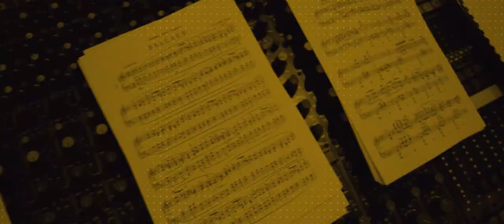KAVD STUDIO SESSIONS No. 56 STEFAN KUCHEL & PETER ORTMANN - Triste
Der Lübecker Saxophonist STEFAN KUCHEL und der seit 2013 in Lübeck lebende Jazzpianist PETER ORTMANN haben für die KAVD STUDIO SESSION echte Klassiker des JAZZ eingespielt. Anlässlich des heutigen International Jazz Days dürft ihr euch über gleich drei beeindruckend inszenierte Stücke von den beiden Musiker freuen.

"Triste" ist ein Bossa Nova, geschrieben von dem brasilianischen Musiker und Komponist Antonio Carlos Jobim. Viele berühmte Künstler, wie Frank Sinatra haben diesen Song aufgenommen und auf den Bühnen der Welt performt. Vorhang auf für Stefan Kuchels und Peter Ortmanns Version von "Triste".

Zur Zeit unserer KAVD Studio-Session waren beide Künstler coronabedingt ohne Beschäftigung.
Mit der Reihe KAVD STUDIO SESSIONS unterstützen wir hauptberufliche Musiker*innen, die aufgrund der Coronakrise nahezu über kein Einkommen mehr verfügen. In Kooperation mit der Musikhochschule Lübeck und durch die Förderung der Possehl Stiftung Lübeck ist es uns möglich, den Künstler*innen auch Gagen für die Konzerte im Studio der KAVD zu zahlen. Bislang konnten wir so im Rahmen des Projektes über 30 Musiker*innen unterstützen und produzieren. Wir hoffen, dass dadurch die Not etwas gelindert wird.